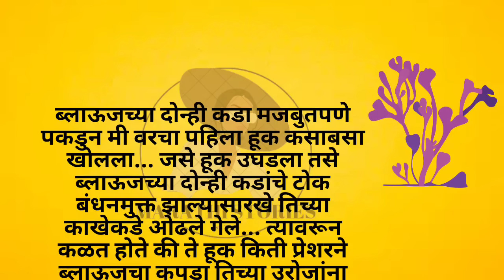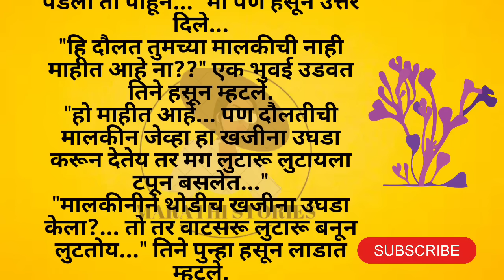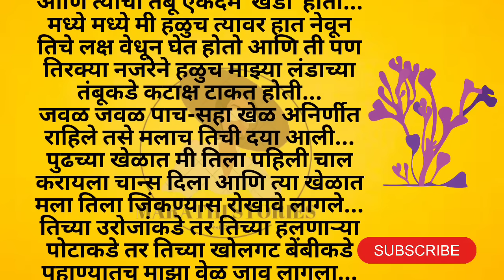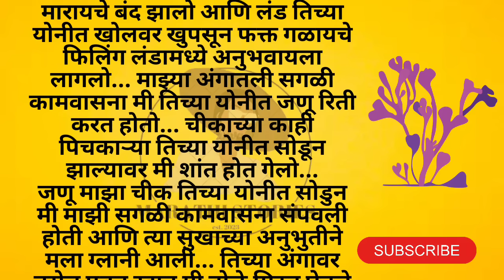एक पावसाळी रात्र भाग 6